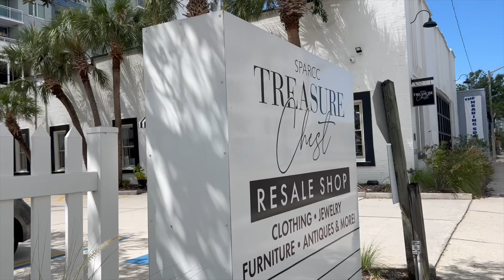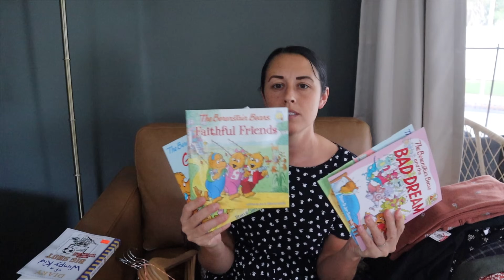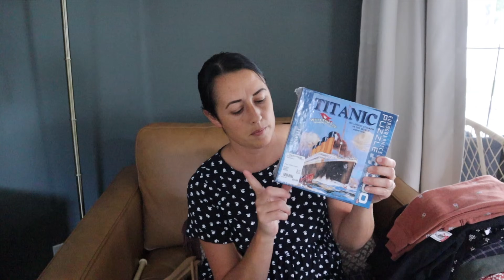A FUN THRIFT HAUL | THRIFTING IN STORES IN SARASOTA, FLORIDA | LYNETTE YODER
Today I went thrifting here in Sarasota, and then also went to a few other stores in SRQ/Bradenton over the Course of a week. I share my haul at the end! Hope you enjoy it!

 Thrift Stores:
The Exchange: 539 S Orange Ave ( Sarasota)
The Spaarc Treasure Chest: 1426 Fruitville Rd. (Sarasota)
World's Attic : 700 N Beneva Rd.
   Some Goodwills that are decent ..
Goodwill : Honore & 17th
Goodwill Manasota : 8750 SR 70 E     Bradenton, Fl
Goodwill: 5150 N Tamiami Trail Sarasota

0:00
1:23 first thrift store
2:15 Spark Treasure Chest
3:23 World's Attic
3:47 No A/C